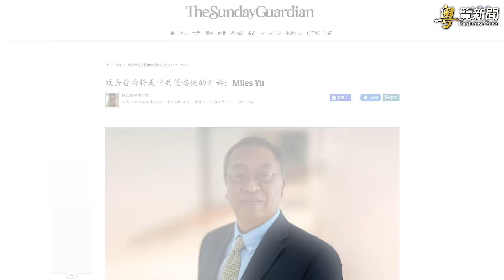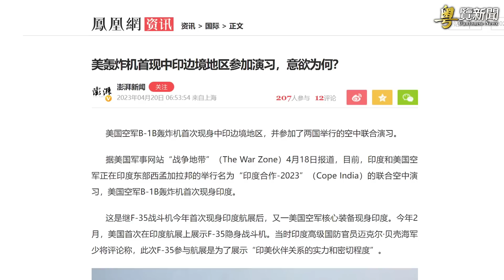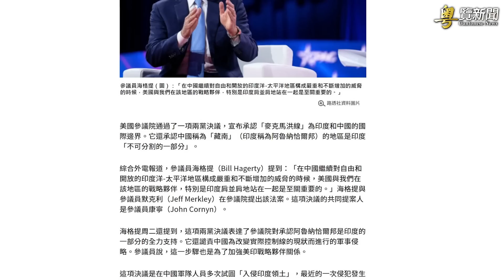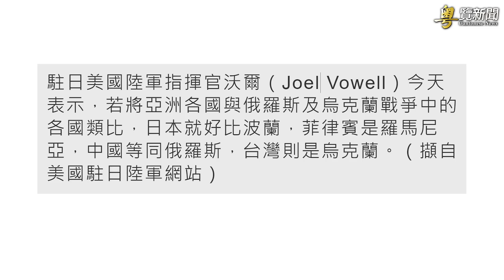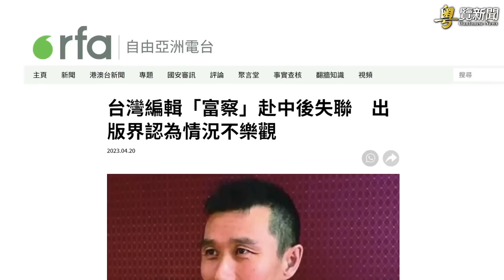余茂春：這是中共一連串進犯的開始；美國國會聽證會 耿和羅勝春發言 主播：芬妮【希望之聲粵語頻道-粵覽新聞】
哈德遜研究所中國中心主任 余茂春 4月15日接受印度媒體《周日衛報》（The Sunday Guardian）時更表示， 中共 一旦對台灣動手，戰爭就不會僅限於 台海 。余茂春說，「攻擊台灣將是中國共產黨一連串進犯行動的開始，因為它和多個鄰國有多個領土爭議」「尤其是印度」。

00:37 余茂春：這是中共一連串進犯的開始
04:58 美國國會聽證會 耿和羅勝春發言
07:57 八旗總編失聯 評論：情況不樂觀
09:58 紀錄俄烏戰火獲大獎 記者發感言